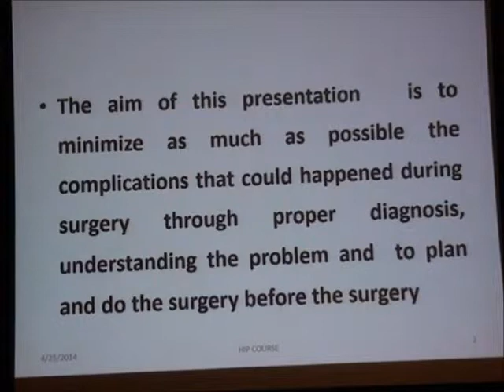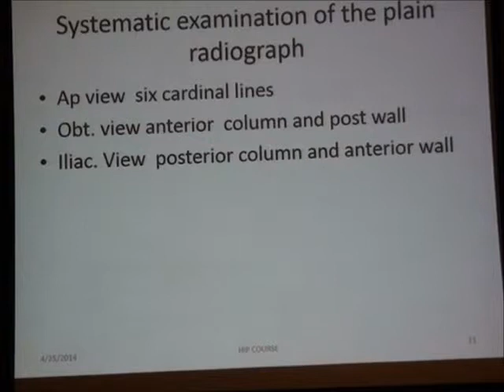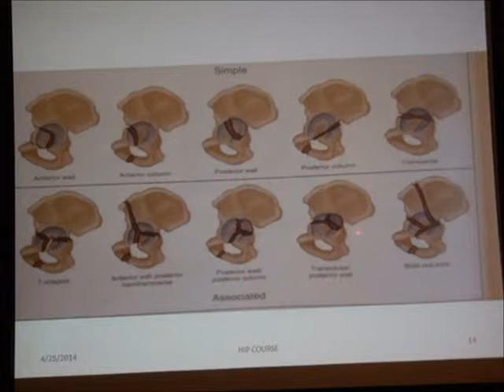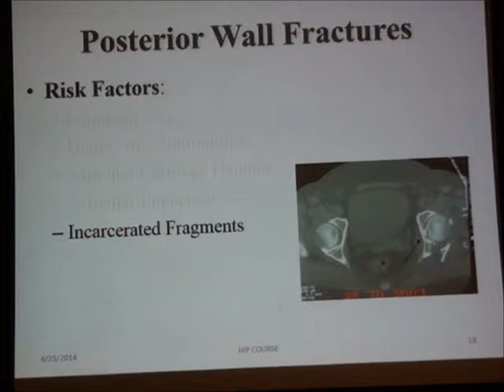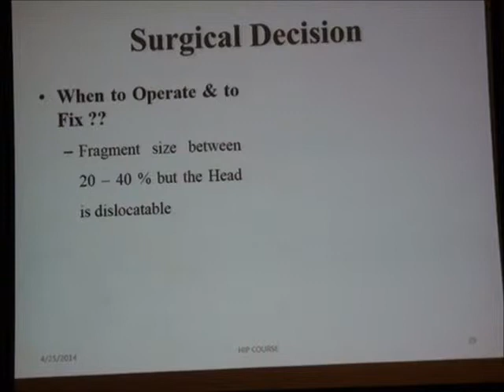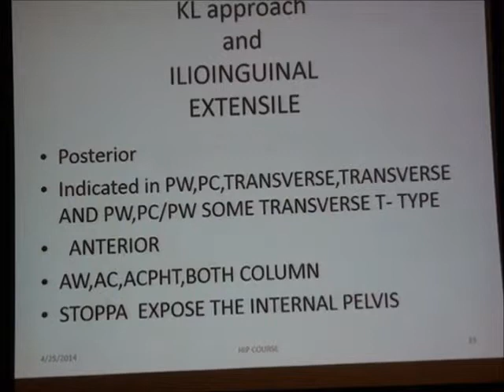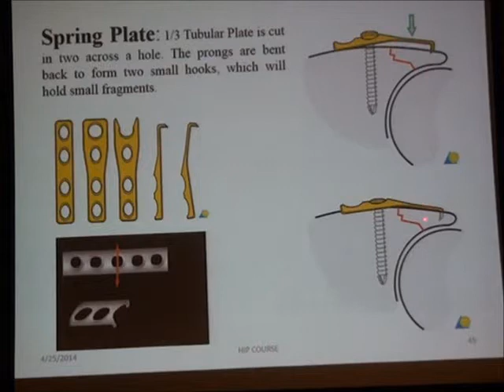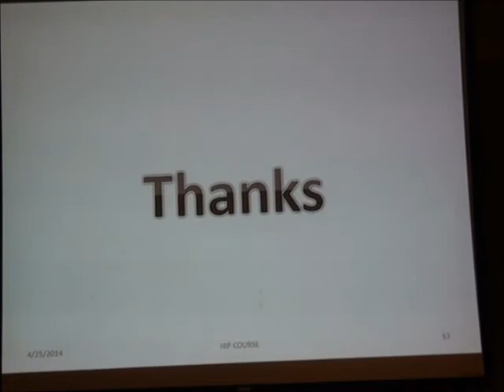19 Posterior wall posterior column and associated posterior wall posterior column H elzaher